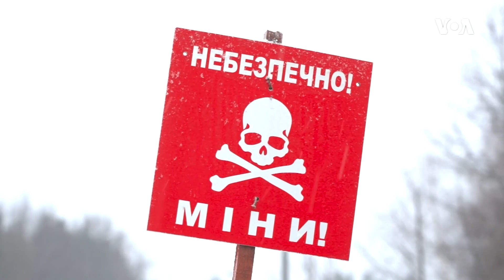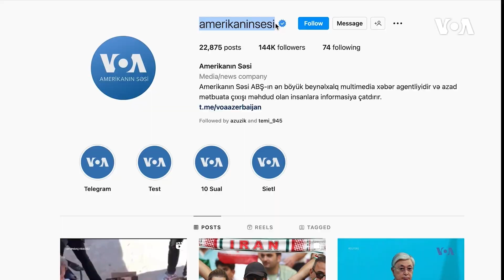Dünyaya Baxış - 22 dekabr 2022-ci il | Amerikanın Səsi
Volodimir Zelenski ABŞ Konqresində çıxış edib ~ Benyamin Netanyahu yeni koalisiya hökumətini qurduğunu bəyan edib ~ Bəxtiyar Hacıyev səkkizinci gündür ki, təcridxanada aclıq aksiyası keçirir

1976-cı ildə Prezident Cerald R. Ford Amerikanın Səsinin xartiyasını qanuna imzalayıb. Həmin sənəddə deyilir:

1. Amerikanın Səsi davamlı olaraq etibarlı və yüksək keyfiyyətli xəbər mənbəyi qismində xidmət göstərəcək. Amerikanın Səsinin xəbərləri dəqiq, obyektiv və ətraflı olacaq.

2. Amerikanın Səsi Amerika cəmiyyətinin hansısa seqmentini yox, bütövlükdə Amerikanı təmsil edəcək. Bu xüsusda o, Amerika təfəkkürünün və təsisatlarının balanslı və hərtərəfli mənzərəsini təqdim edəcək.

3. Amerikanın Səsi Birləşmiş Ştatların siyasətini aydın və effektiv şəkildə təmsil edəcək, və həmçinin bu siyasətlərlə bağlı məsuliyyətli diskussiyalar və rəylər təqdim edəcək.

1994-cü ildə ABŞ Konqresi ABŞ Beynəlxalq Yayım Aktını qəbul edib. Bu qanun da Amerikanən Səsinin jurnalistlərindən işlərinin yüksək keyfiyyətli, dəqiq, obyektiv, ətraflı, balanslı olmasını və ABŞ mədəniyyətini və sosial müxtəlifliyini əks etdirməsini tələb edir.

2016-cı ildə Konqres Milli Müdafiə Səlahiyyətləri Aktında yenidən təsdiq edib ki, xəbər toplanışı və reportajların hazırlanması müstəqil və obyektiv qaydada aparılmalıdır.